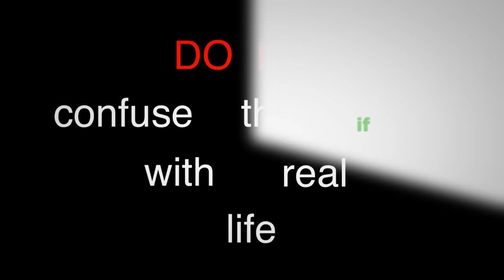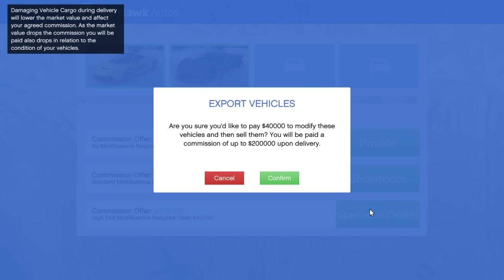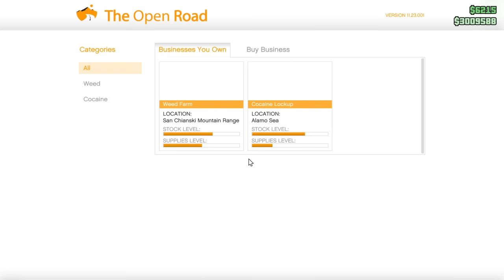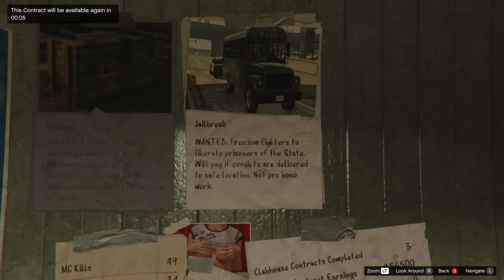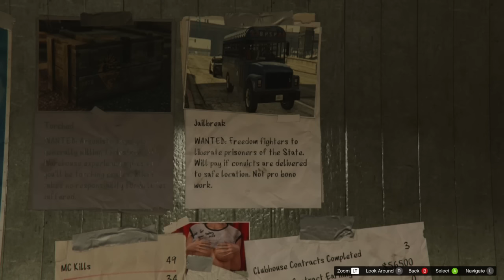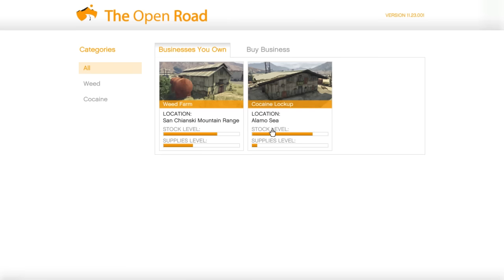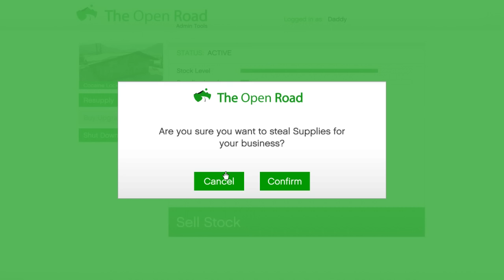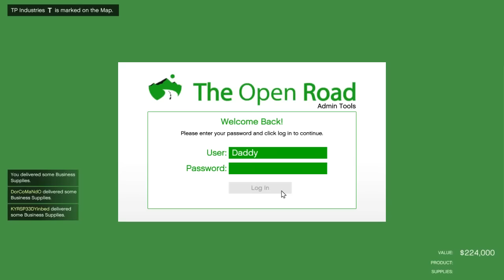GTA 5 Drugs & Stuff With Speedy! WE STOLE A BUS FULL OF PRISONERS!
The Crew -